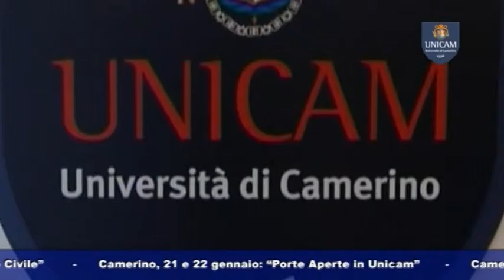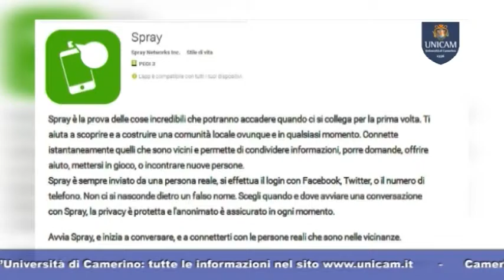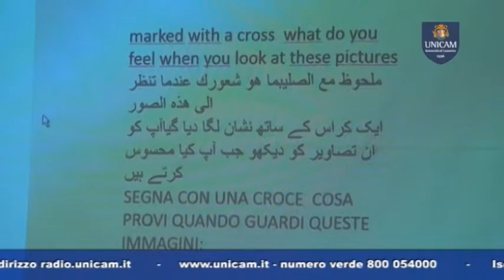UNICAM News 566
UNICAM NEWS – 20 GENNAIO 2016 (puntata n. 564)
Servizi:
- UNICAM CRESCE ANCORA!
Ancora un successo per le immatricolazioni all’Università di Camerino
- UNICAM SEMPRE PIU’ SOCIAL
Anche Unicam usa “Spray”, l’app che ti permette di comunicare con la tua Università
- AD UNICAM DIBATTITO SU TERRORISMO
“11 settembre 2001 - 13 novembre 2015. Le date del terrorismo fondamentalista islamico”
- FRANCESCO PETRETTI AD UNICAM
Presenterà i suoi video-documentario dedicati alla flora e alla fauna d’Italia